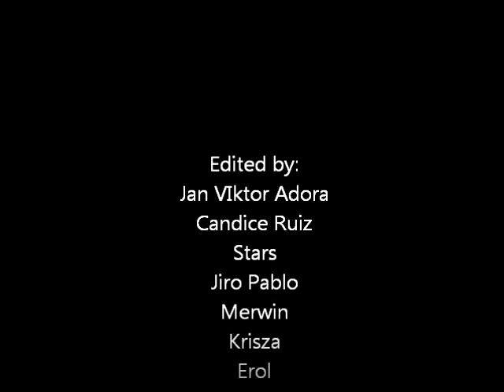I DONT WANT TO LIVE ON THIS PLANET ANYMORE.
Con la teroristas! Do the harlem shake brah!

We decided to do it too, since the song is catchy. Enjoy! :)